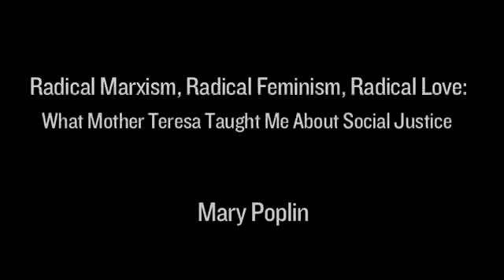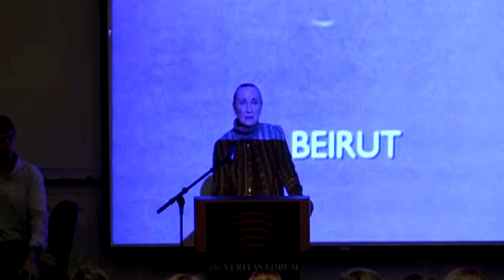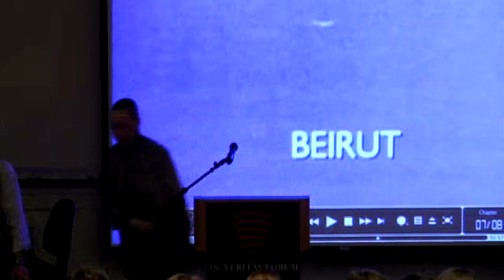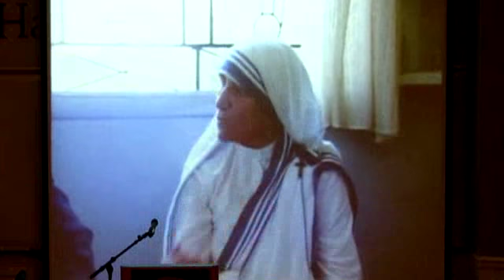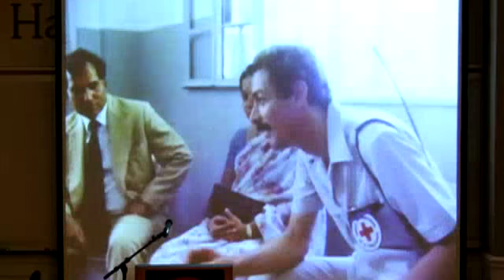Radical Marxism, Radical Feminism, Radical Love - with Mary Poplin at Davidson College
- With so much suffering in the world, and so many theories about how to overcome poverty and injustice, it is easy to feel bewildered and useless. In this Veritas Forum presentation, Mary Poplin, professor of education and former Dean of Education at Claremont Graduate University, shares her personal journey through a range of justice-seeking worldviews, her ultimate discovery of the Christian faith and her time exploring the realities of loving the poor with Mother Teresa.